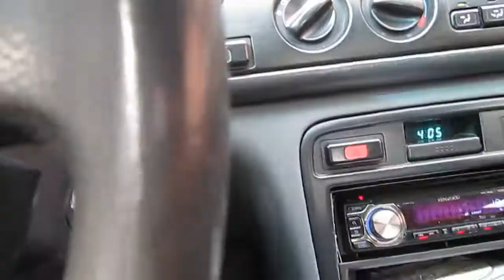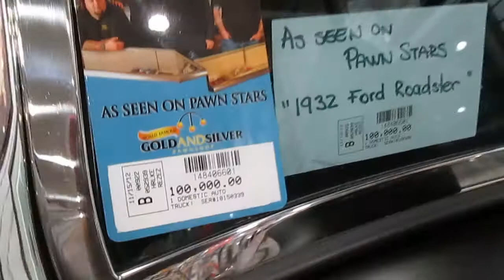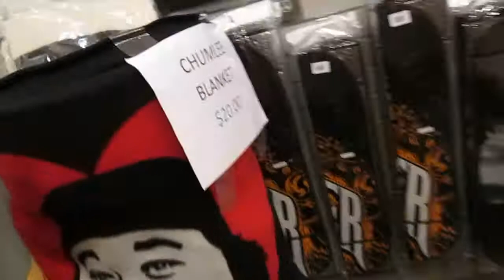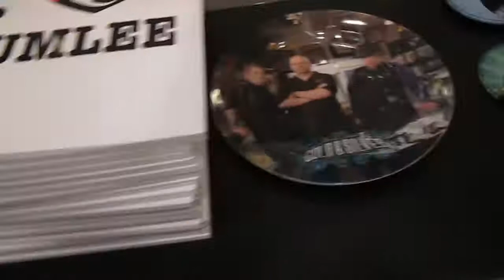Vlog #12 Pt.5: Visiting "Pawn Stars"Shop, & The Stratosphere.... (OPW! 2)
Just watch the vlog. lol